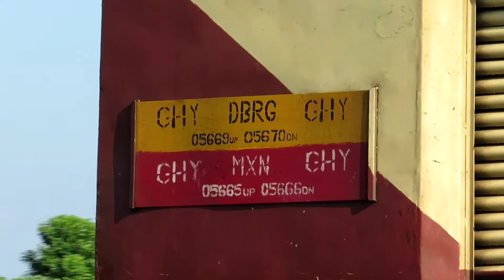Dibrugarh Guwahati Intercity Departing From Dibrugarh Railway Station !!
Dibrugarh Guwahati INTERCITY EXPRESS Departing From Dibrugarh Railway Station Behind New Guwahati WDM3D